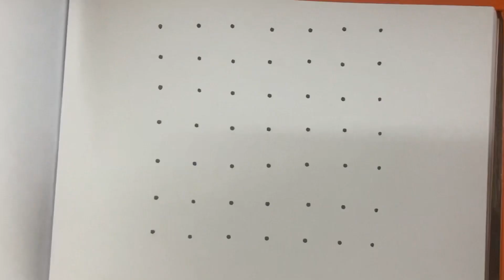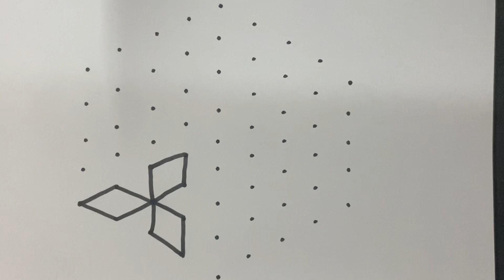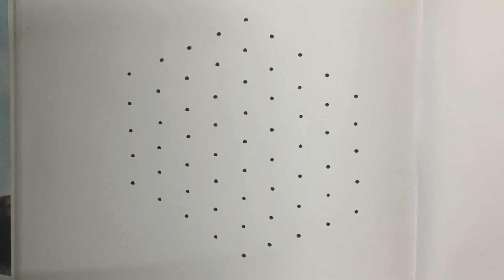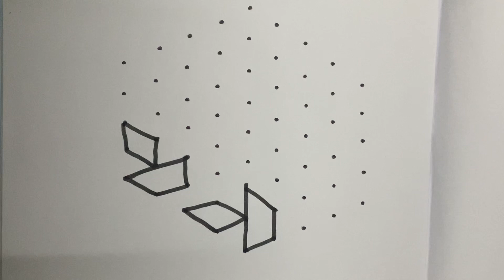Easy & simple 9 dot kolam | kolam designs 2023 | Beginners kolam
Check now for more easy kolam designs
Very easy kolam for beginners @designerkolam